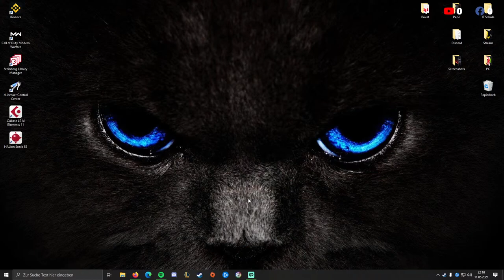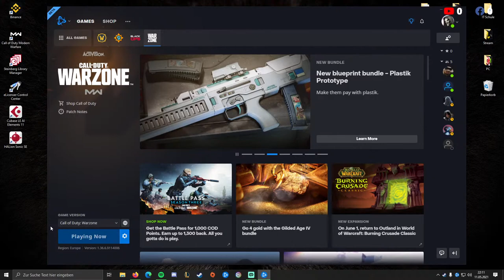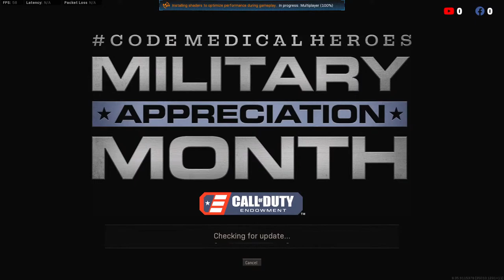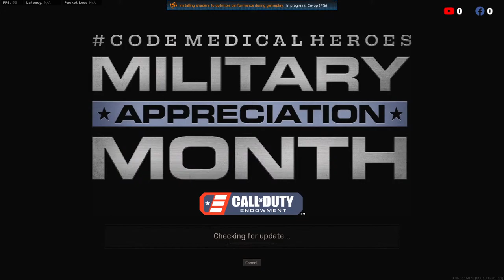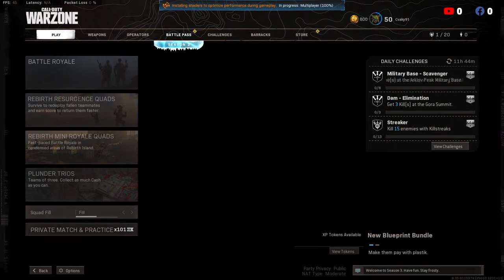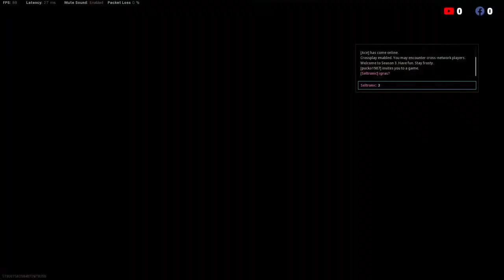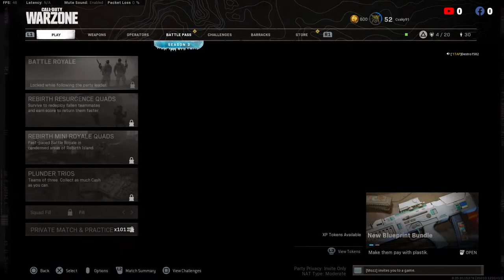Fifa i Hladno Pivo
🔶 Cvaky91 🔶
Casual Gaming...

Dont hesitate to ask me anything im here to answer to any kind of Bs HAHA

Thank you for all the Likes and Follows, i hope you will come back to my stream